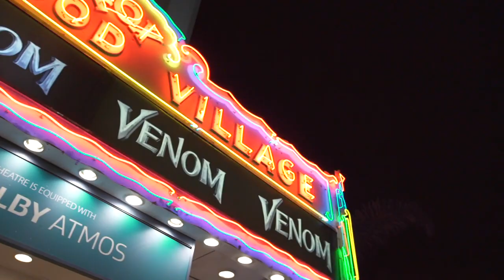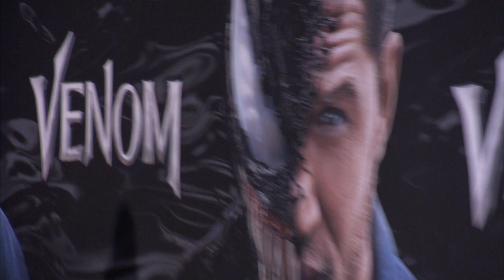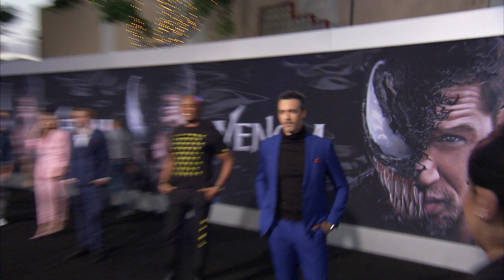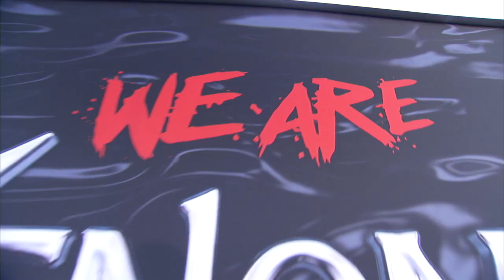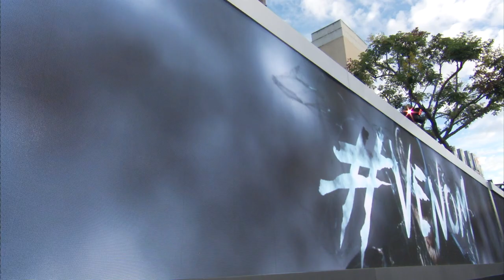How to Market Movies: VENOM The PREMIERE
Venom (Sony Pictures) Stars: Tom Hardy, Michelle Williams, Marcella Bragio.
Journalist Eddie Brock is trying to take down Carlton Drake, the notorious and brilliant founder of the Life Foundation. While investigating one of Drake's experiments, Eddie's body merges with the alien Venom -- leaving him with superhuman strength and power. Twisted, dark and fueled by rage, Venom tries to control the new and dangerous abilities that Eddie finds so intoxicating.
Release date: October 5, 2018 (USA)
Director: Ruben Fleischer
Budget: 100 million USD
Production companies: Sony Pictures, Columbia Pictures, Marvel Entertainment, Tencent Pictures, Pascal Pictures
Producers: Avi Arad, Amy Pascal, Matt Tolmach.

Sony Pictures Entertainment Inc. is an American entertainment company that produces, acquires and distributes filmed entertainment through multiple platforms. (Wikipedia)
CEO: Tony Vinciquerra (1 Jun 2017–)
Headquarters: Culver City, California, United States
Revenue: 9.133 billion USD (2017)
Number of employees: 3,500
Subsidiaries: Columbia Pictures, MORE
Parent organizations: Sony Corporation, Sony Corporation of America, Sony Entertainment